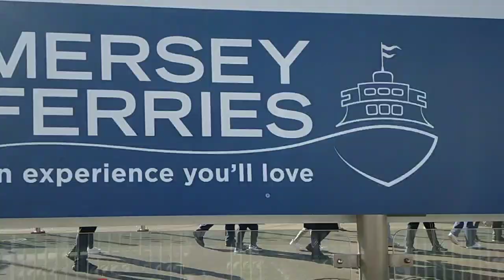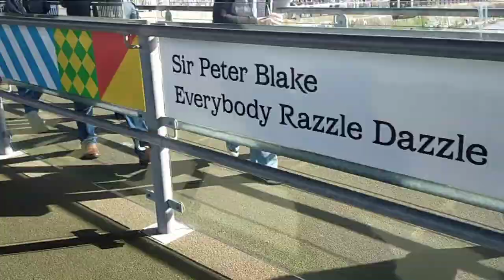Mersey Ferries pt.2